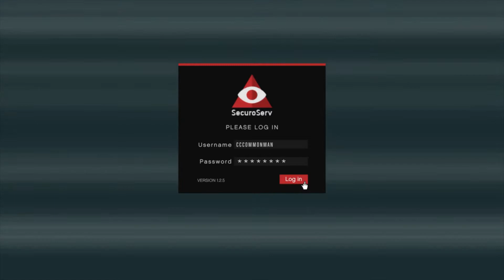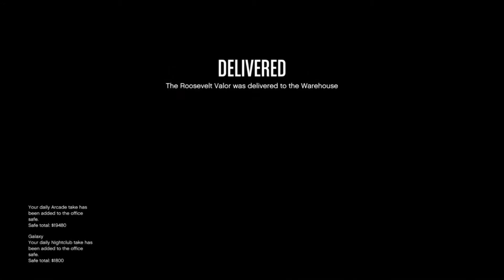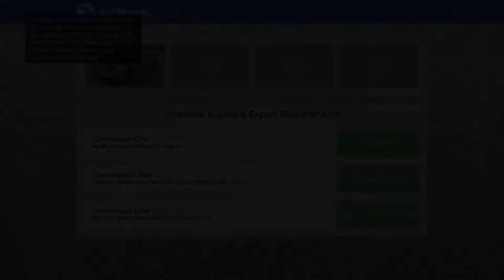Working As CEO